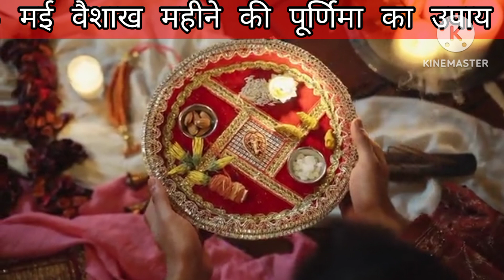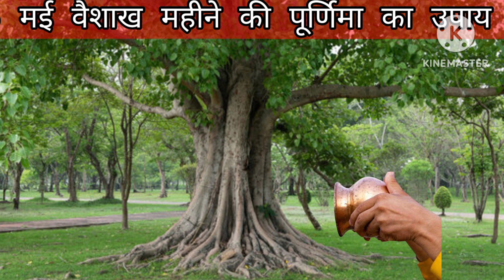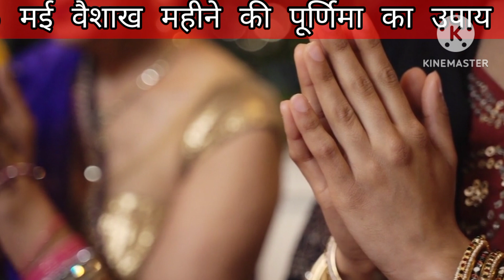5 मई वैशाख महीने की पूर्णिमा पर 1 लौटा जल और कल तिले के 11 दाने से करे उपाय - Pradeep ji mishra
5 मई वैशाख पूर्णिमा चंद्रग्रहण शुक्रवार को 31 चावल वाले 4 उपाय | Purnima ke upay Pradeep ji mishra

🔱 5 मई वैशाख पूर्णिमा के गुरूजी के बताये 6 विशेष मनोकामना पूर्ति महाउपाय कब और कैसे करें देखकर समझें

4 मई गुरुवार 1 बेलपत्र, लोटा जल चढ़ा दो। मनोकामना होगी पूरी।
pandit pradeep mishra sehore wale, pandit pradeep mishra ke upay, pandit pradeep mishra ji ke totke, pandit pradeep mishra shiv puran shiv mahapuran ke upay, pandit ji ke upay guru ji ke upay HashTag purnimakeupaypradeepjimishra somwar pradeepjimishra panditpradeepmishraji somwarkipurnima 16may वैशाखपूर्णिमा पूर्णिमा कालेतिल pradeepjimishraparvachan pradeepjimishraupay pradeepjimishratotke pandit_pradeep_mishrag_ke_upay pandit_pradeep_mishrag_sirohi_wale pradeep mishra, pandit pradeep mishra, pradeep mishra